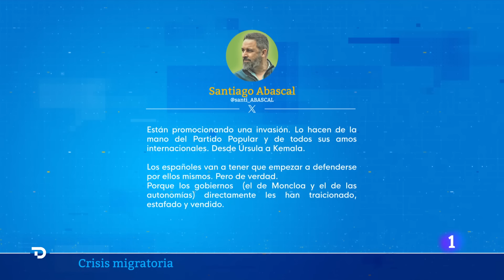MIGRACIÓN: FEIJÓO acusa de "IRRESPONSABLE" a SÁNCHEZ por fomentar el "EFECTO LLAMADA" | RTVE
El líder del PP, Alberto Núñez Feijóo, ha advertido este miércoles de la "irresponsabilidad" de alentar un efecto llamada en la "peor crisis de migración irregular" y ha acusado al presidente de Gobierno, Pedro Sánchez, de "promocionar España como destino".

En un mensaje en la red social X, Feijóo se ha referido así a la gira africana de Sánchez esta semana para reforzar la cooperación migratoria en un momento de especial presión, con un goteo de cayucos, especialmente de Mauritania y Senegal, hacia las costas canarias.

En la red social, el líder 'popular' ha dicho que "al revés que el resto de la Unión Europea", en España se alienta la migración irregular. Por ello, el presidente del PP ha exigido que "quien venga" lo haga con "contrato en origen y carta de cumplimiento" de las leyes españolas.